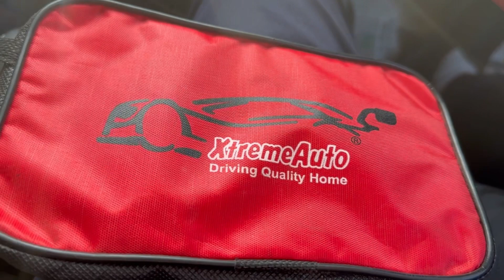Home to Srinagar in 10 hours 🏔️ Kashmir series